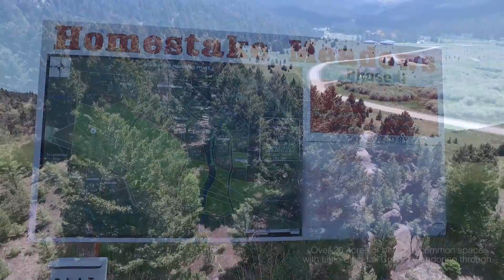Butte MT Real Estate | Homestake Meadows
Multiple Lots
Butte MT Real Estate